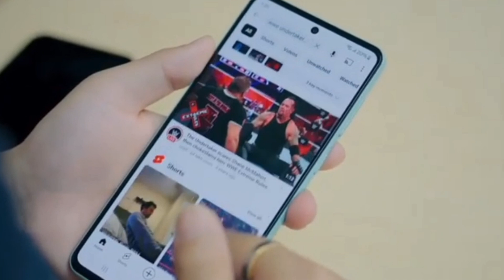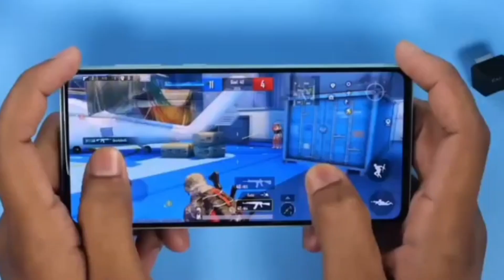Samsung galaxy f55 specifications | full review of samsung galaxyf55 5g | snapdragon 7gen1.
👇👇👇IN THIS VIDEO 📽👇👇👇

Guys is video me Maine aaplogo ko samsung galaxy f55 5g ke bare me full detail me bataya hu ki ye kaisa hai aur is phone me kya kya specifications milega aur ye phone 27 may 2024 ko launch hone wala hai lekin Maine aaplgo ko pahle hi Bata diya hu is phone ke bare me.

               《《Topic covers 》》

Samsung F55
Samsung f55 gaming
Samsung f55 launch date
Samsung f55 review
Samsung f55 speaker test
Samsung f55 specs
f55 galaxy
f55 samsung
f55 vs m55
galaxy f55 first look
samsung f55 5g
samsung f55 5g price
samsung f55 5g specifications
samsung f55 5g unboxing
samsung f55 specifications
smartphone
New tricks selector

We'll be discussing each phone's key features, performance, camera capabilities, battery life, and more. By the end of this video, you'll have a clear understanding of which phone suits your needs and budget the best.